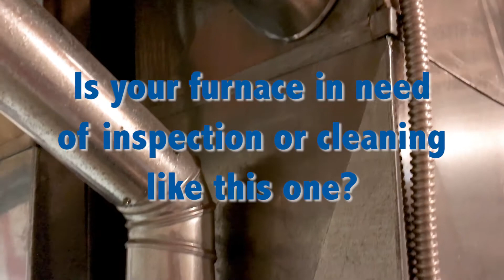Winter Furnace Checkup aka Annual Clean and Check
Your furnace is very important during the harsh winter months. It's important to have it inspected and cleaned at least one time per year! Consider this your reminder.

Need more information?